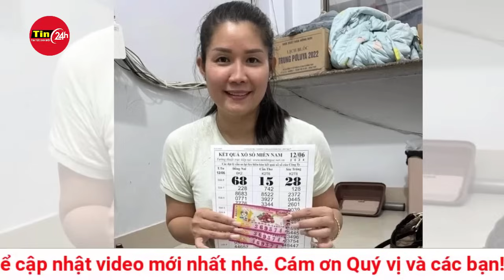Phượt thủ U80 lái xe máy từ Hà Nội đi Tây Tạng trong 41 ngày đêm | Tin24h